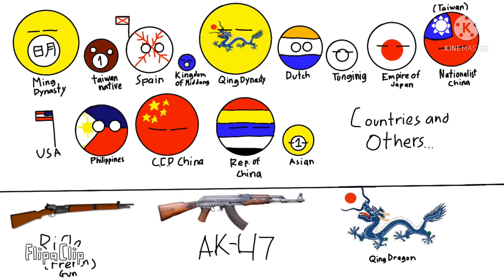Taiwan History (Countryballs)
If u want to hangout or share flag ids check my discord server

Song: Heroic Warriors